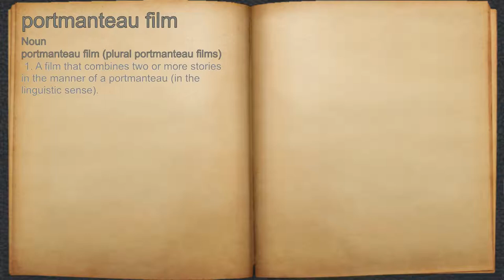What does portmanteau film mean?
A spoken definition of portmanteau film.

Intro Sound:
Typewriter - Tamskp